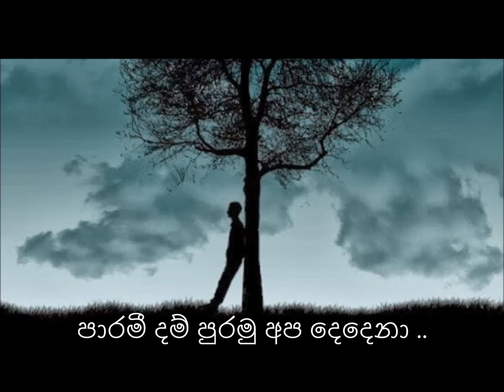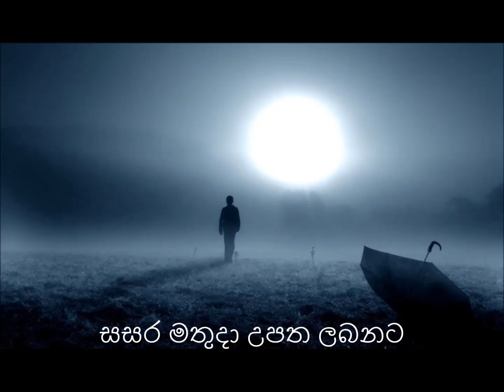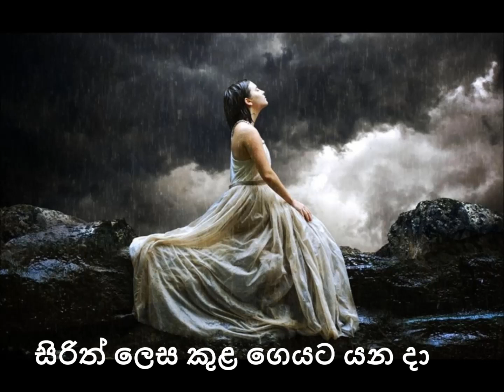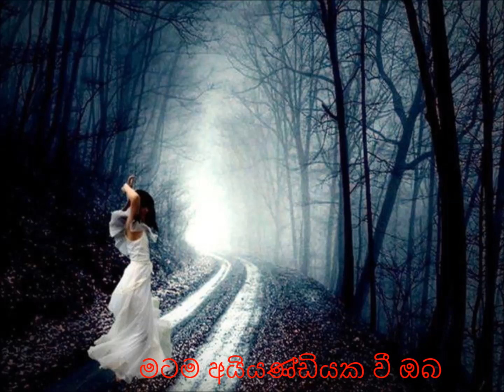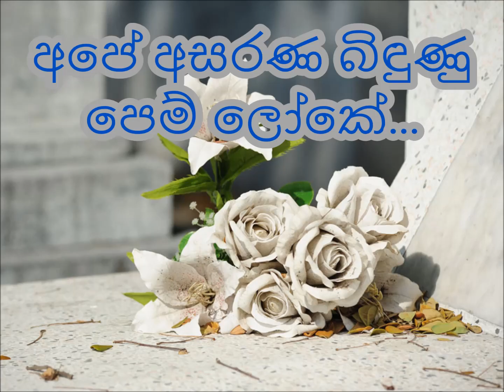sinhala cover songs | paramee dam puramu | flute music sinhala songs | parami dam puramu apa dedena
sinhala cover songs paramee dam puramu apa dedena
flute cover  by hemantha thushitha kumara

paramee dam puramu api denna..
matam aiyan diyaka Vee oba
naganee vee maa ekama maw kusa
sasara mathuda upatha ladanata

gavum podiyak matath anda konda karalak hisa palanda
yanena mawatha dakunu paththen mawa pasal ekkaran yana
matama oba aiyan diyaka wewa
jathi jathith sansaree

Paramee..

lamawiya ekmawa dawasaka pancha kalyaniyaka vee mama
sirith lesa kulageyata yana daa
sihinayaksee mathak wei mata
ape asarana bilidu pem lokee
jathi jathith sansaree

Paramee…

පාරමී දම් පුරමු අප දෙදෙනා
මටම අයියණ්ඩියක වී
ඔබ නැගනි වී මා එකම මව් කුස
සසර මතුදා උපත ලබනට
පාරමී දම් පරමු අප දෙදෙනා

ගවුම් පොඩියක් මටත් අන්දා
කොණ්ඩ කරලක් හිස පලන්දා
යනෙන මාවත දකුණු පැත්තෙන්
මාව පාසල් එක්කරන් යන්න
මටම ඔබ අයියණ්ඩියක වීලා
ජාති ජාතිත් සංසාරේ...

ළමා විය ඉක්මවා දවසක
පංච කල්‍යාණියක වී මම
සිරිත් ලෙස කුල ගෙයට යනදා
හීනයක් සේ මතක් වෙයි මට
අපේ අසරණ බිඳුනු පෙම් ලෝකේ..
පූර්ව ආත්මෙක සංසාරේ...

මටම අයියණ්ඩියක වී ඔබ
නැගනි වී මා එකම මව් කුස

ජාති ජාතිත් සංසාරේ...

පූර්ව ආත්මෙක සංසාරේ...

පාරමී දම් පුරමු...

ගායනය : නීලා වික්‍රමසිංහ
පද රචනය : අජන්තා රණසිංහ
සංගීතය : සරත් දසනායක
enjoy paramee dam puramu apa dedena
Paramidam Puramu Apa Dedena original song by Neela Wickramasingha